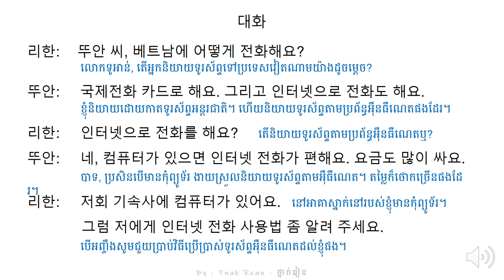រៀនសន្ទាន 79 - Korean Conversation 79 - 대화를 공부하기 79 | by Tnak Rean - ថ្នាក់រៀន